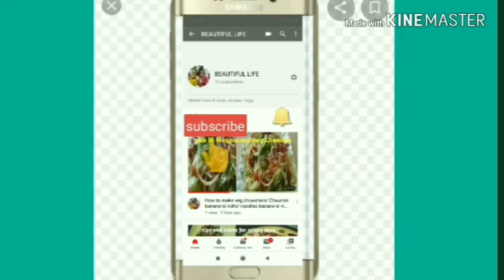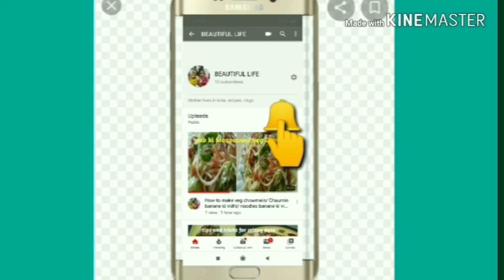How to make Daliya/ how to make wheat Daliya/ Daliya banane ki vidhi/ veg Daliya banane ki vidhi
Is video mein Main Daliya banane ki recipe share ki hai jo ki bacchon ko exam time mein dene ke liye bahut hi perfect hai, Bache yah bade  kisi ko bhi aap de sakte hain, yah bahut hi testi hai aur bahut hi jaldi Banta hai , ise aap ek bar Jarur Karen, thanks for watching